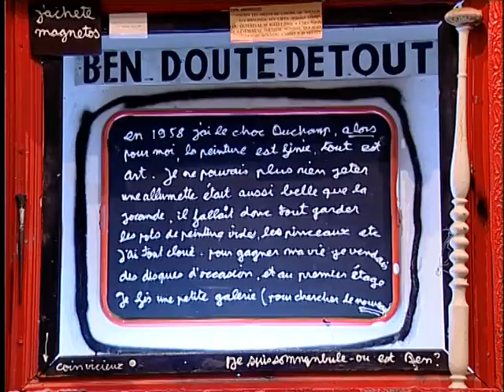Le centre Pompidou de Metz - Mai 2010